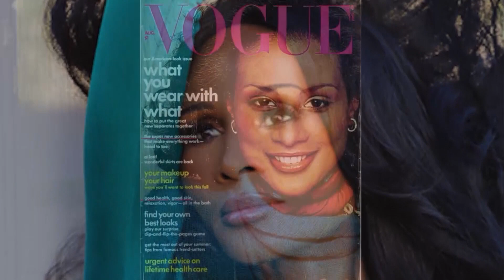Beverly Johnson discusses her inspiration for her one woman show coming to Palm Springs